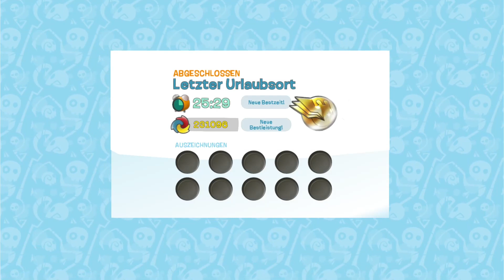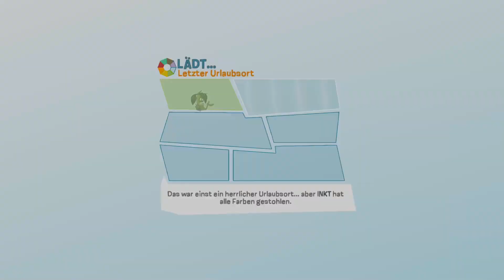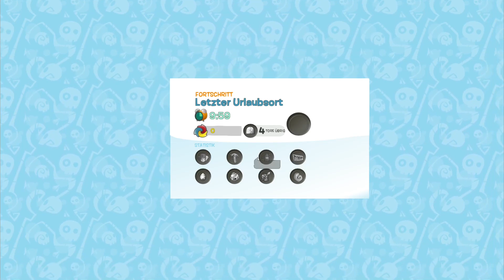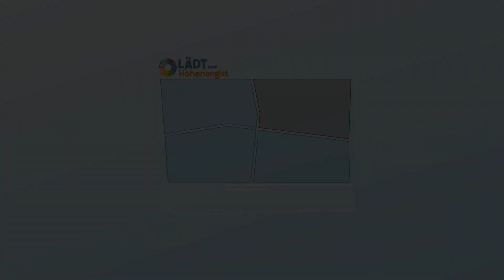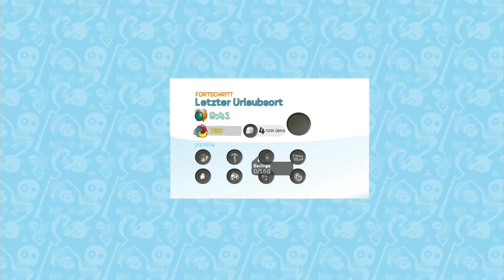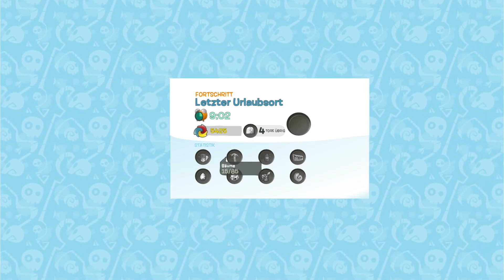Lets Play de Blob #002 das bunte Abenteuer mit Blob geht weiter mit neben Mission und co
»Entwickler«
Entwickler Von de Blob - Studios:
Blue Tongue Entertainment:
Leider nicht Gefunden
Blitworks:
Helixe Games:
Leider nicht Gefunden
Universomo:
Leider nicht Gefunden

»Publisher«
Publisher Von de Blob - Studios:
THQ Nordic Games:

»Entwickler-Socialmedia«
Entwickler Von de Blob auf Facebook:

»Publisher-Socialmedia«
Publisher Von de Blob auf Facebook:

»Entwickler-TikTok«
Blitworks:

»Platformen«
de Blob auf Steam: